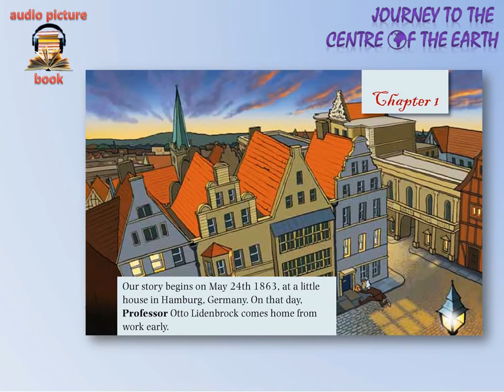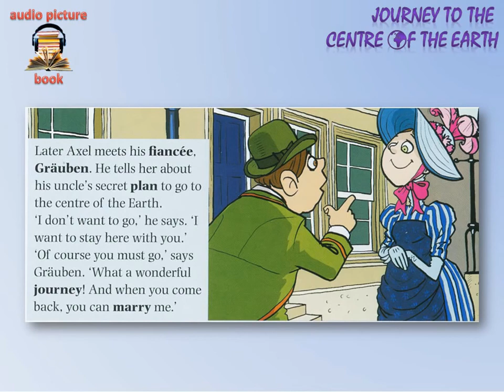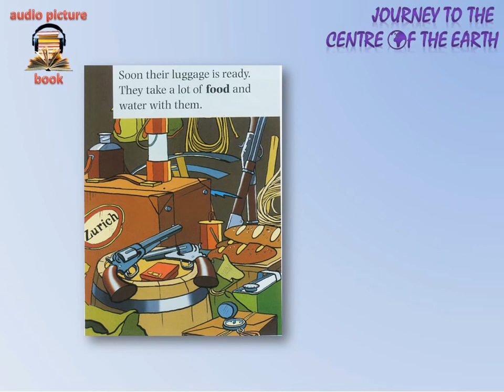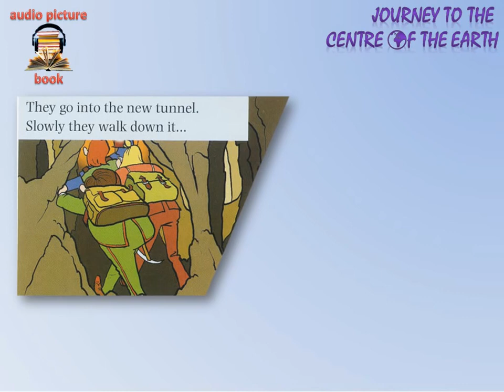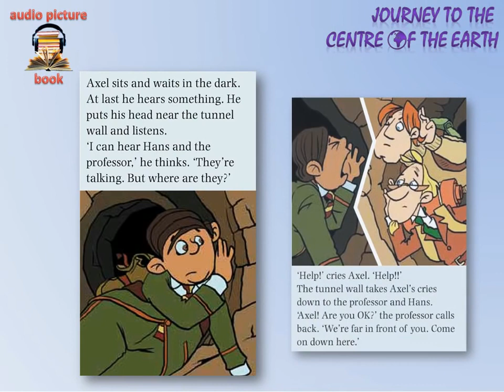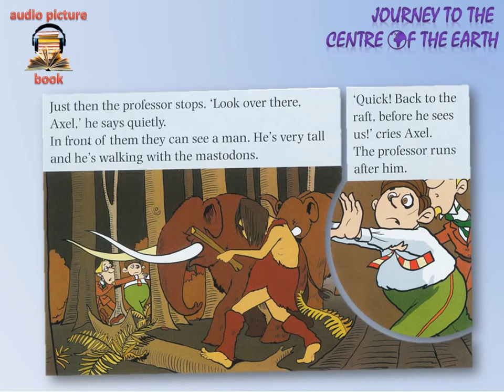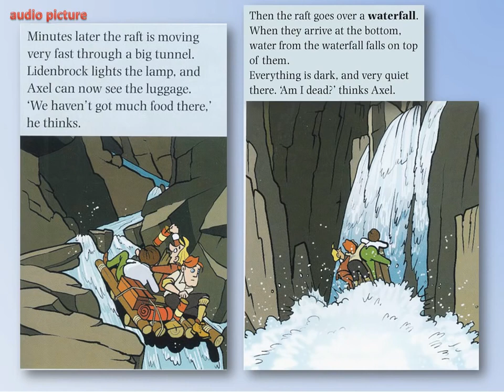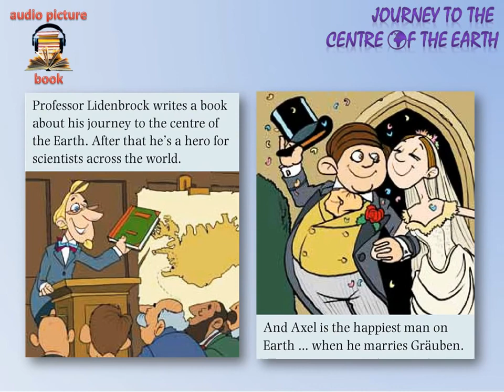Learn English Through Story Journey to the Center of the Earth Level 0